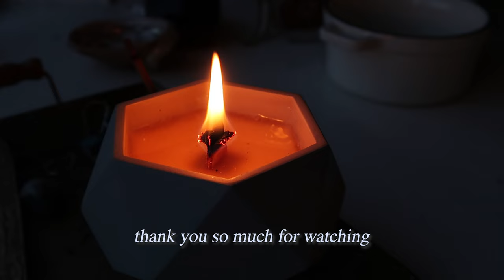Painting Starry Night in my Swirly Style | Art Vlog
Join me as I try to paint Vincent Van Gogh's Starry Night in my own style. It took a few tries to get it right but I had so much  fun in the process.

Etsy (original pieces and commissions)

❤︎ My art and business supplies

00:00 intro
00:31 the first try
01:37 the second try
02:22 the third try
04:33 the fourth try
07:58 which is your favorite?
09:02 outro